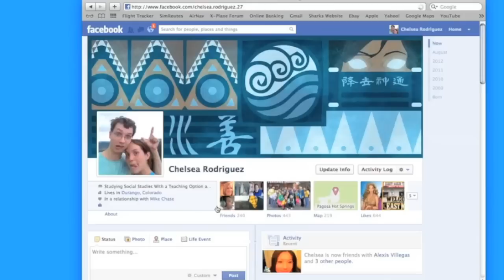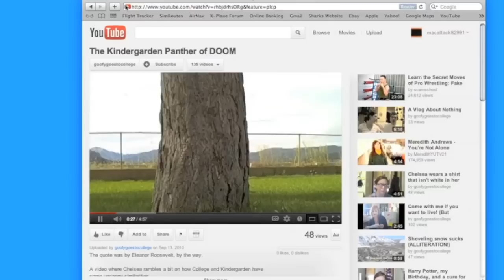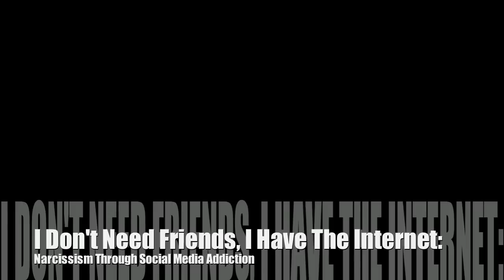Narcissism Through Social Media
A project done for my Composition Class in College.

Contains iMovie music as well as a short snippet of 'I'm Sexy and I Know it' By LMFAO.

If you're interested in more information about Narcisssism As An Addcition To Esteem, check out the original article:
 Narcissism as Addiction to Esteem Author(s): Roy F. Baumeister and Kathleen D. Vohs Source: Psychological Inquiry, Vol. 12, No. 4 (2001), pp. 206-210 Published by: Taylor & Francis, Ltd.